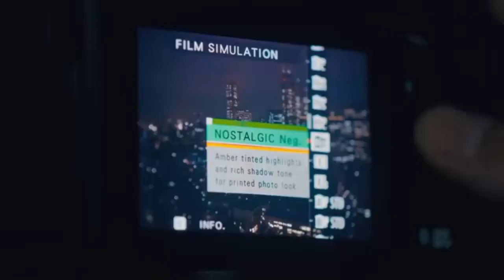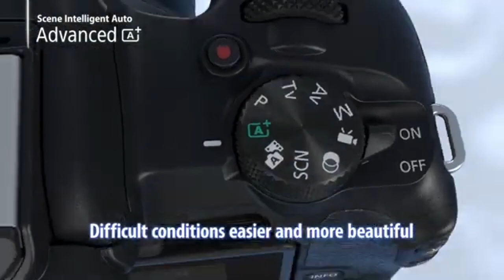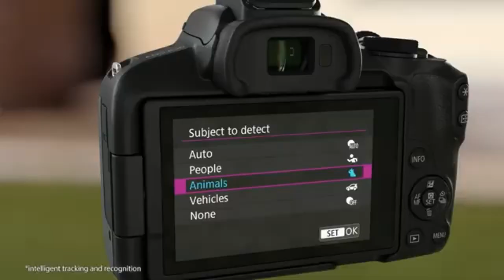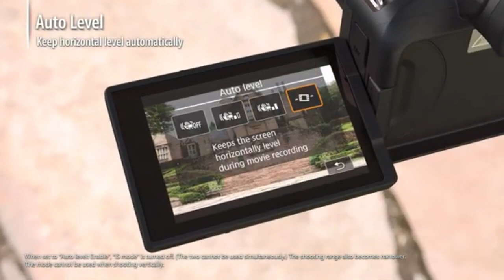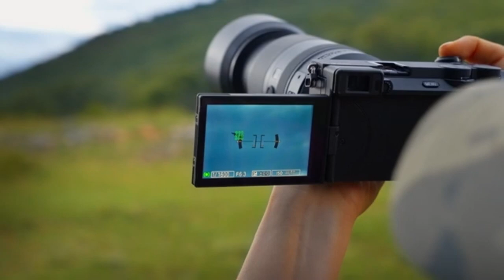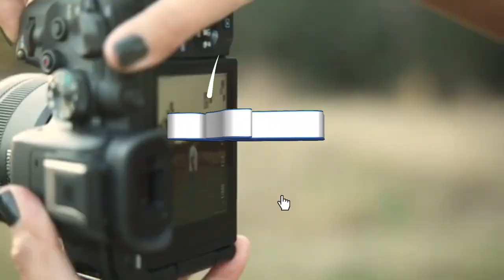Top 5 Best Cameras for Photography of 2024 [don’t buy one before watching this]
➜ Links to Top 5 Best Cameras for Photography of 2024 we listed in this video:

Table of Contents:
0:00​​​​ - Top 5 Best Cameras for Photography of 2024
1:11​​​​ - Top 5 Best Cameras for Photography of 2024
2:05​​​ - Top 5 Best Cameras for Photography of 2024
2:55​​​​ -Top 5 Best Cameras for Photography of 2024
4:10​​​ - Top 5 Best Cameras for Photography of 2024
5:20​​​​ -Top 5 Best Cameras for Photography of 2024
6:15 -Top 5 Best Cameras for Photography of 2024
7:01 - Top 5 Best Cameras for Photography of 2024
8:11 - Top 5 Best Cameras for Photography of 2024

2023 5 Best PS5 TVs